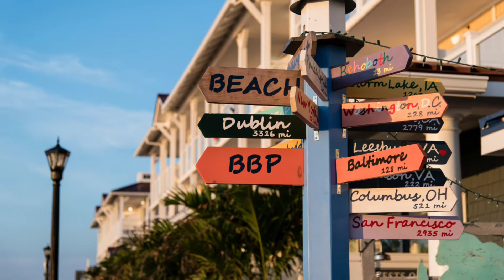Discover Bethany Beach Delaware!!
This part of the Delaware Beaches holds a special place in people’s hearts for it’s peaceful, more serene lifestyle. It is beloved by families summer after summer, as a place to relax and enjoy fun-loving diversions. As soon as you settle into your beach house or hotel, your worries and cares melt away. Bethany is the perfect place for extended family gatherings, who find joy with the simple pleasures of sunning and playing on the beach.

You can fill your days with sitting on the decks with the warm summer breezes, or shop tax fee at the shops on the Boardwalk or around town. There are wonderful events to enjoy throughout the year. The summer has Free Movies at Bethany Beach every Monday evening. There is Free Music at the Bethany Beach Bandstand every Thursday evening throughout the summer and every Saturday evening in September and October. They have the Annual Bethany Beach Boardwalk Arts Festival the Saturday after Labor Day in September. You can enjoy Live entertainment, Trivia Nights and much more at the local restaurants throughout the year!
For More information on the Delaware Beaches click on this